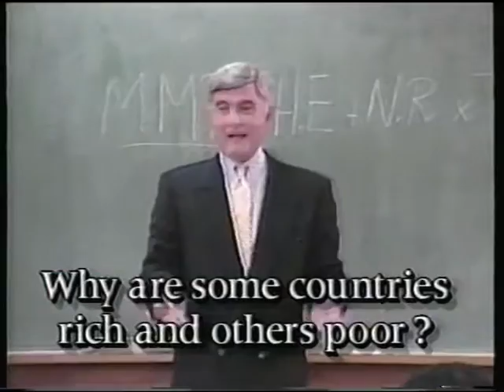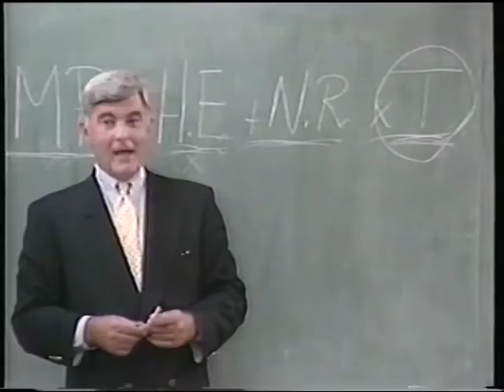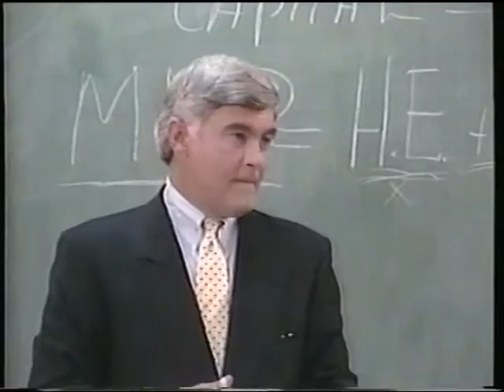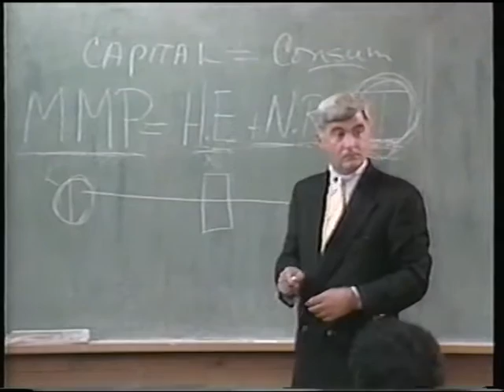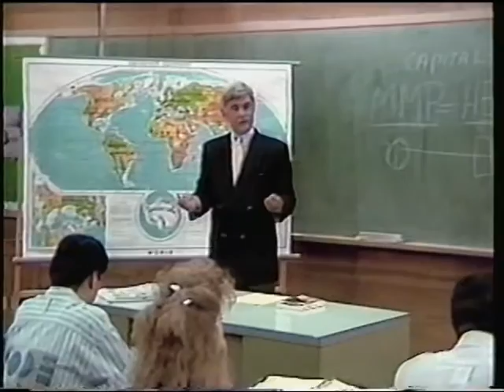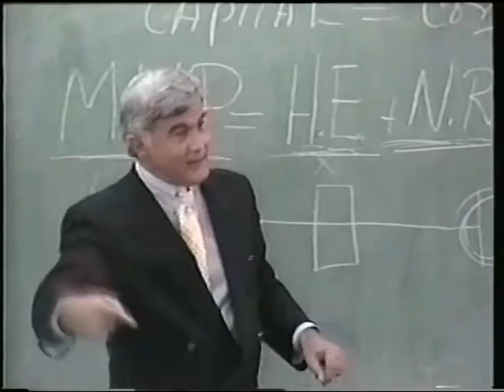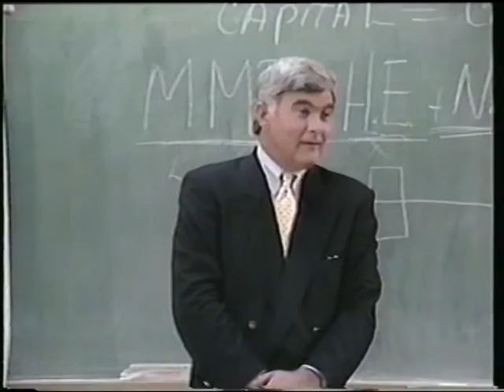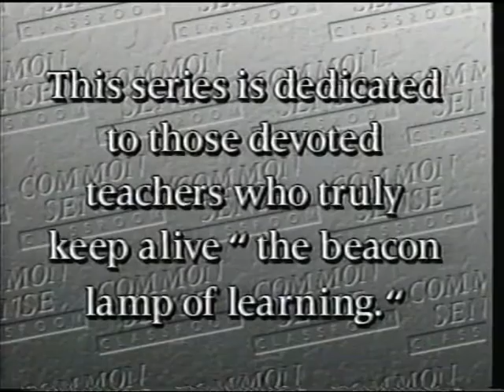Why Some Countries are Rich and Others Poor. Larry Abraham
Larry Abraham's, co-author of None Dare Call It Conspiracy, Common Sense Classroom series.
His books:
The Greening

Call It Conspiracy

None Dare Call It Conspiracy